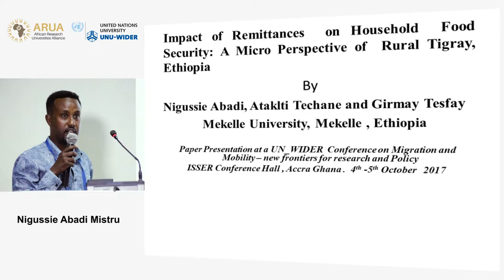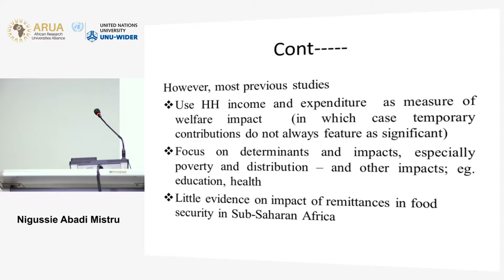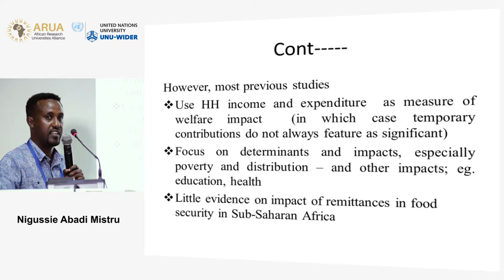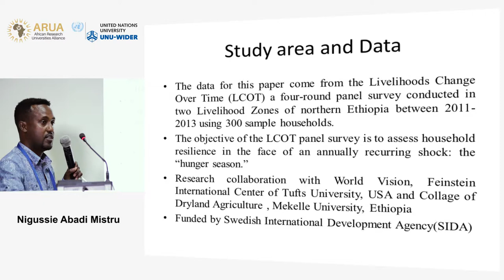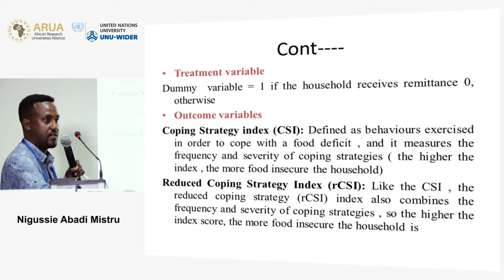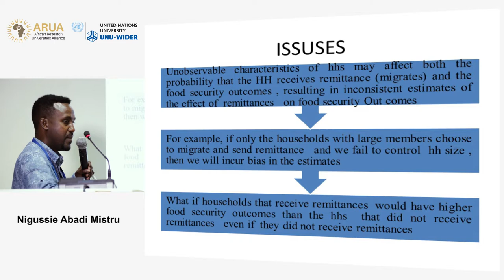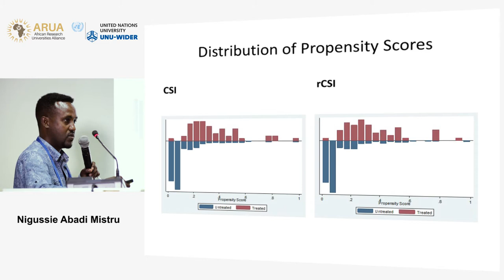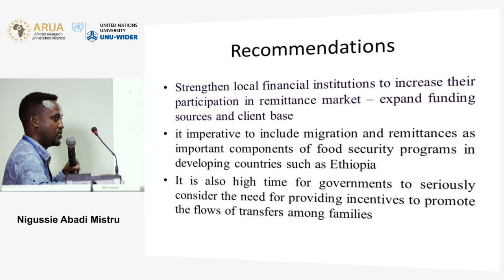Migration and mobility conference | Health and education - Nigussie Abadi Mistru